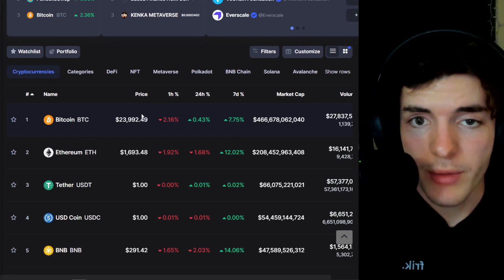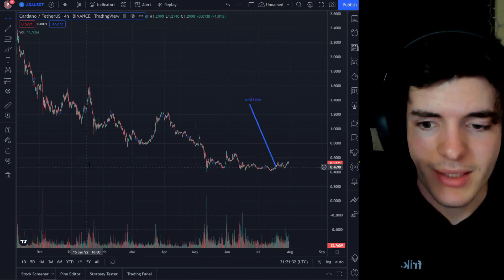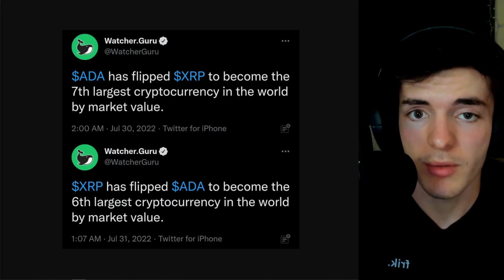CARDANO (ADA) IS PUMPING & It’s all my fault.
oopsie! surely we've all been here.

addr1q8g82tvfugm82958ql9ksneh8n83atpv5wr457az2ktsmq4wf5kwvuetjwp64unqftv0xprl935dpykq5wseeguz6f3sgkvr94